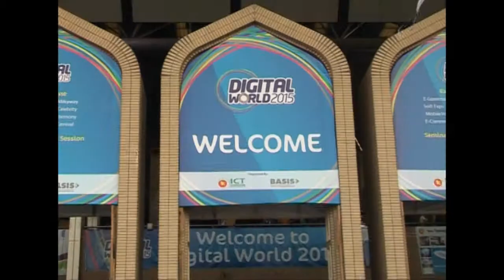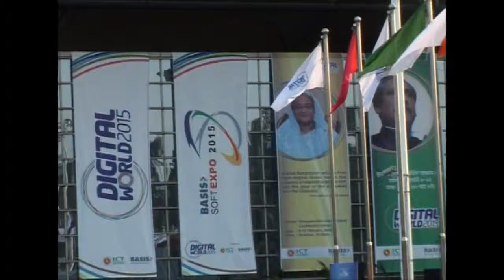AmarGadget.com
Online Unique Electronics,Gadget & Gift Shop